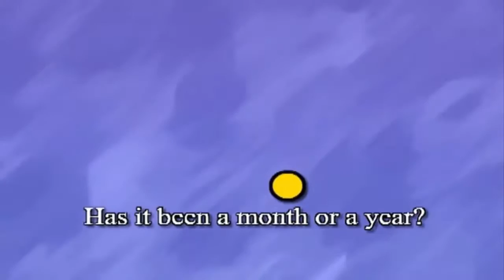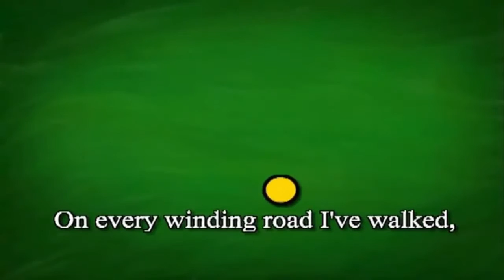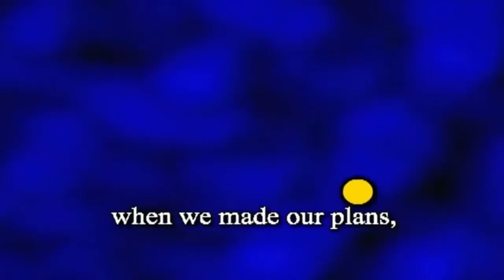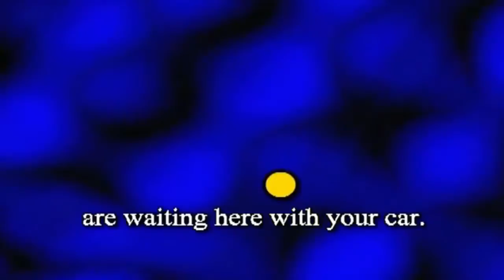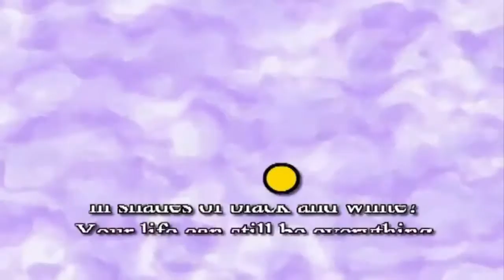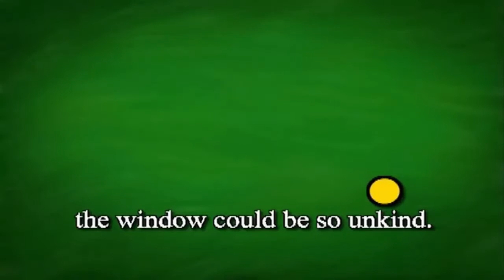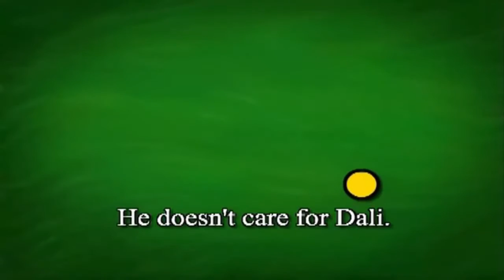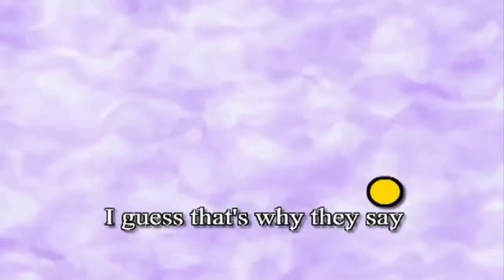English EveryDay: Very Funny English Speaking 02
ENGLISH EVERYDAY!!
Learing English and How to learn english
Have you speak english very well